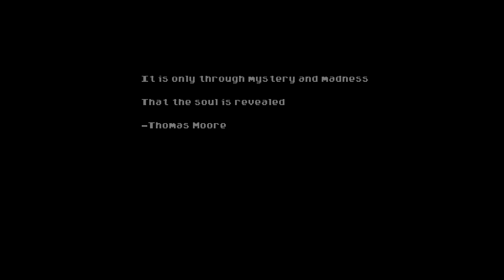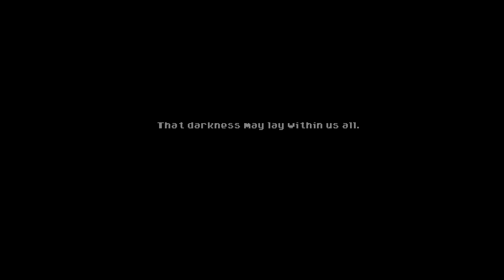The MMO Project - Latest intro version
This is the last visual and scriptual change of the intro.
All that is left is adding music and special effects.

Thank you all for your support and if you've got the time to indeed check out good sir DireDFlows' (audio designer) soundcloud